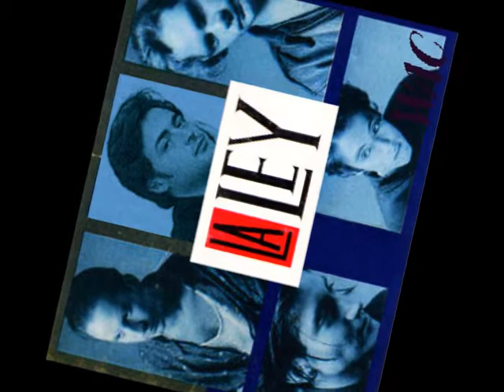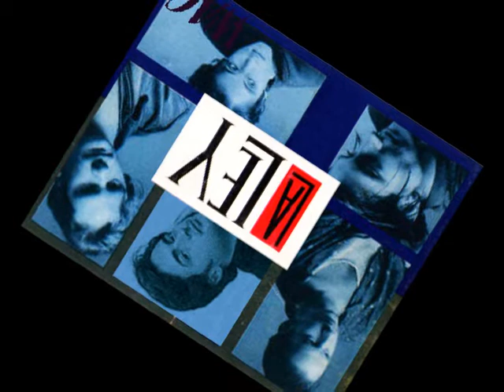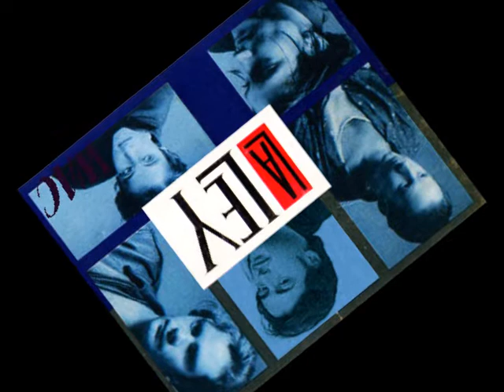" En sueños" Demo ( Hay algo allá afuera) - La Ley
Iván Delgado (Voz)
Andrés Bobe (Guitarra)
Rodrigo Aboitiz (Teclados)
Luciano Rojas (Bajo)
Mauricio Clavería (Batería)